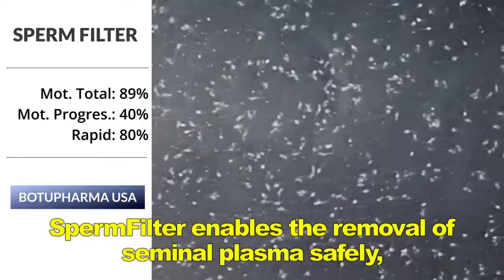How to Use SpermFilter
Is a great choice for Sperm Concentration on the field and for the Stallion that does not work well in the regular centrifugation process. It's simple and fast!